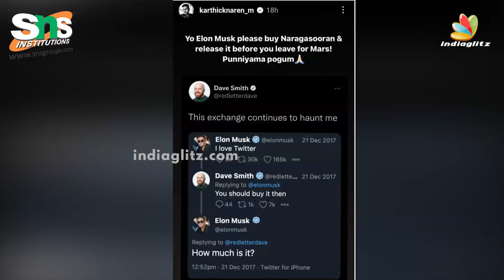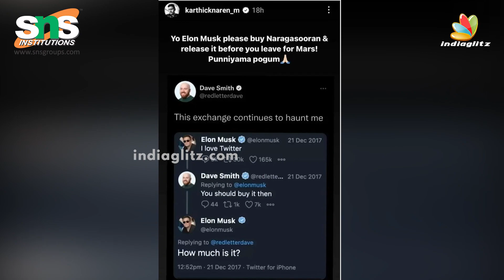Elon Musk-கிடம் ஆதங்கத்தை வெளிப்படுத்திய இயக்குனர் Karthick Naren - Naragasooran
Tamil Filmmaker Karthick Naren put out a sarcastic story on his Instagram handle taking a dig at the producer of the film. The young director shared a screenshot of Dave Smith's Twitter conversation with Musk where Smith asked Elon Musk to buy Twitter when the latter said he loved the microblogging site. Smith said the exchange still haunts him. Naren, whose Naragasooran's release is in cans a long time, asked Musk to buy his film and release it before leaving for Mars. On numerous occasions, Karthick Naren hasn't minced words in expressing displeasure about Gautham Vasudev Menon --- the "working" producer of the film --- for dragging the film's business into troubled waters. Naragasooran is the second film in Karthick Naren's thriller trilogy, the first one being Dhuruvangal Pathinaaru. Naragasooran began rolling on 2017 with Gautham Vasudev Menon and Badri Kasthuri jointly bankrolling the film. The long-finished film is still unreleased due to convoluted business deals made by Gautham Vasudev Menon.

* 1st Indian Institution to implement Design Thinking Framework.
* 24 years of service in Education. “Redesign common mind and business towards Excellence”

* Curriculum based on Industrial Trends (Industry 4.0) and Career oriented
* 250+ companies - 1700 placement and still counts & Produced 100+ Entrepreneurs
* For a student to succeed, 5 elements of education needed – SNS implements via 5 Pillar approach
* Spine – The Student Talent & Activity Centre.
* Holds NIRF, ATAL Innovation ARIIA, and Rated AAA+ in Career360, AICTE – CII Platinum ranking with NBA and NAAC A+ Accreditation.
* SNS Institutions identifies passion inside every individual and groom them towards excellence via DT, 5 pillars, and spine
* SNS iHub, an active innovative centre that works in solving industrial problems using Innovation Technologies (AR/VR, AI &ML, IoT, Robotics & 3D printing).
* With international School, Engineering, Arts & Science, Pharmacy, Allied health science, Nursing & Physiotherapy Colleges.